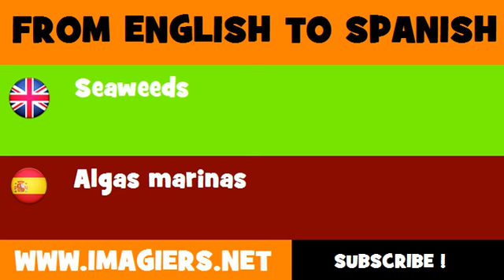ESPAÑOL = INGLÉS = Algas marinas